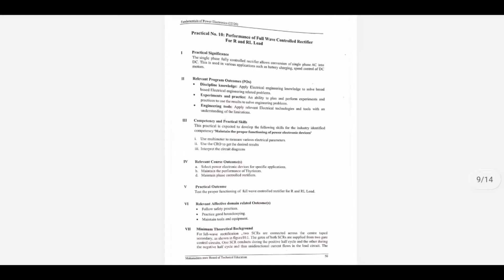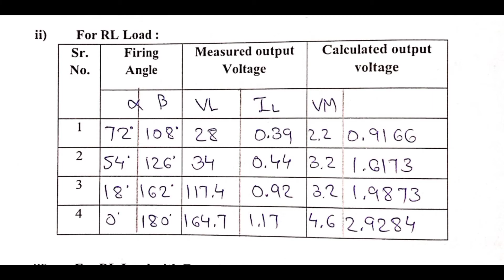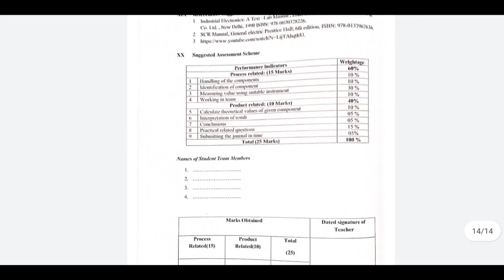FPE 22326 | Practical 10 with answers | FPE 22326 lab manual answers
About Video:-
This video is about FPE 22326 lab manual Practical and 10 with answers

About Channel:- In this channel you will get all video which can add value in your life and also All subjects lab manual answers of MSBTE